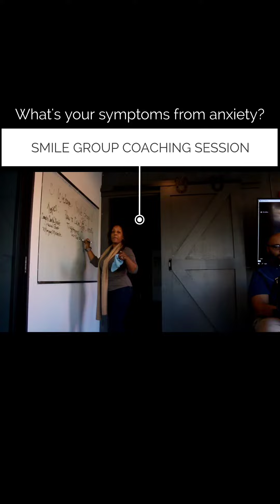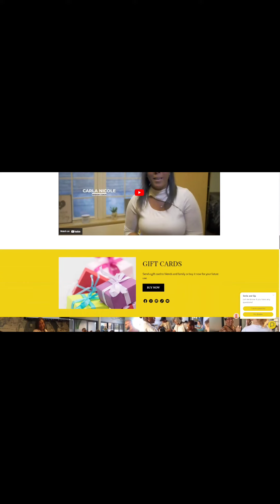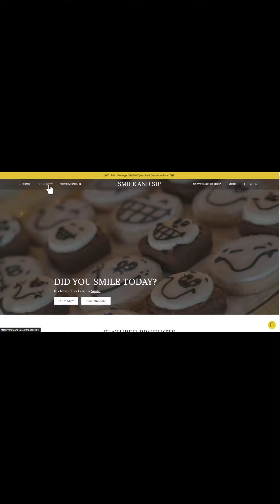SOME ANXIETY SYMPTOMS: What You Should Know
At the last Smile Coaching Group session. We talked about symptoms of anxiety. I showed an effective breathing technique that can relax the mind.